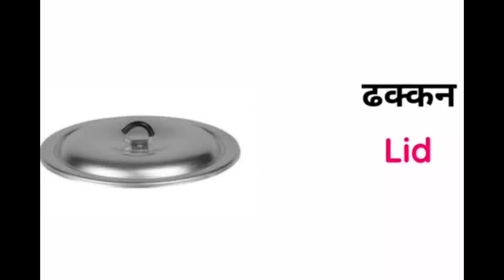kitchen items name important vocabulary for kitchen # किचन के आइटम्स की जरूरी शब्दार्थ#first grow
Hi friends in this video we will learn some important vocabulary ni for kitchen items

❤️❤️🌹🌹🌹 Important vocabulary for kitchen items kitchen items ke liye zaroori shabdarth fast growEnglish